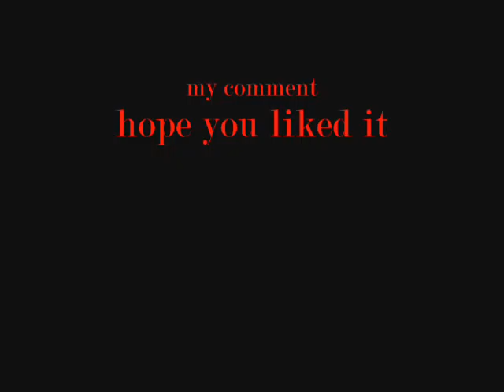sawmill money making guide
easy way to get money i ofundo ut nay way i would like ot thank my friend smilsi for tlling me how ot make money this way